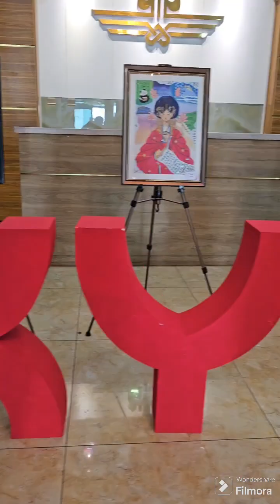May 4, 2024